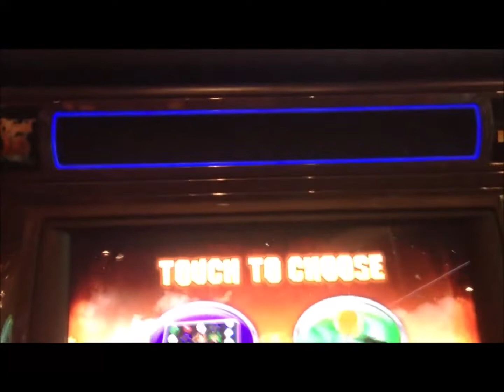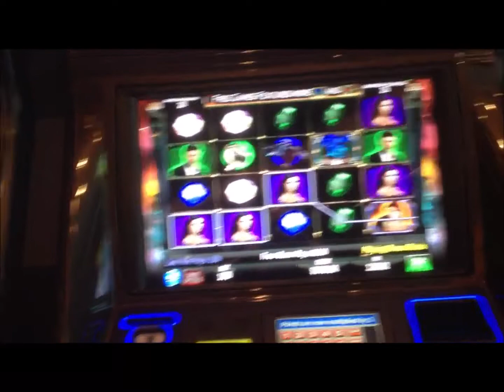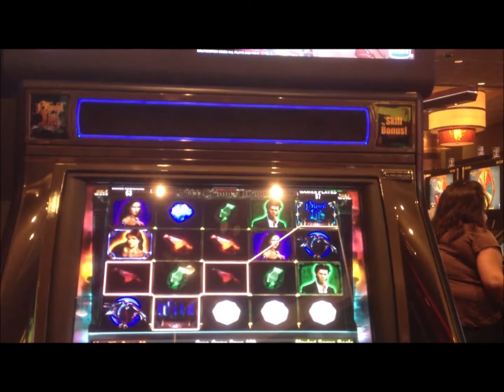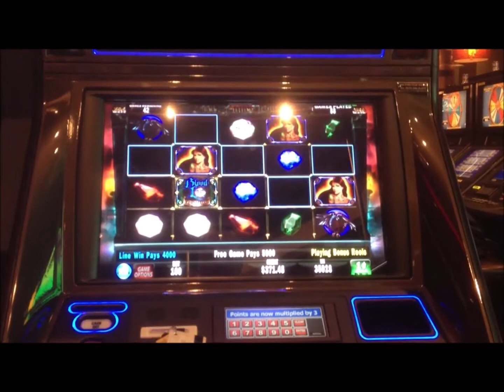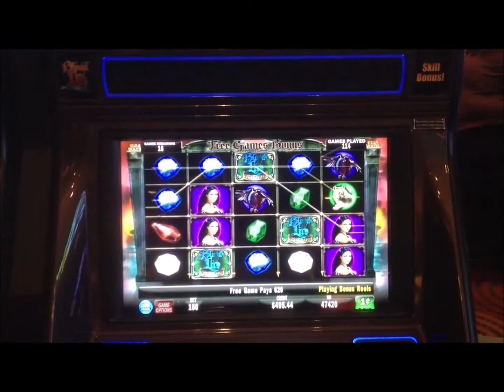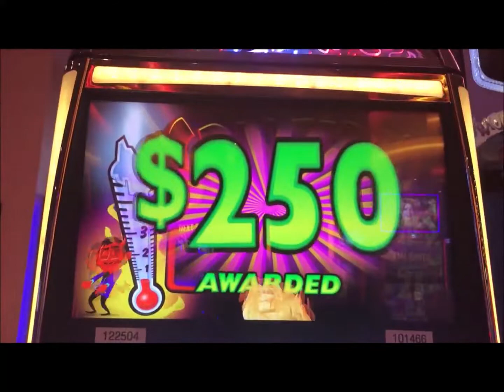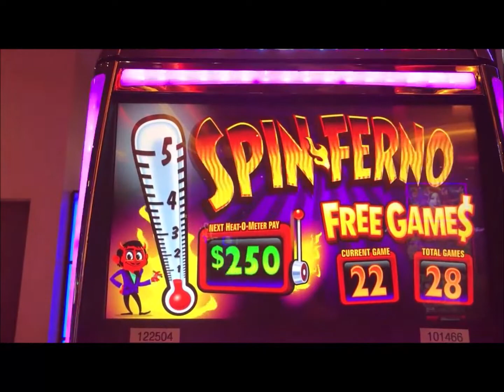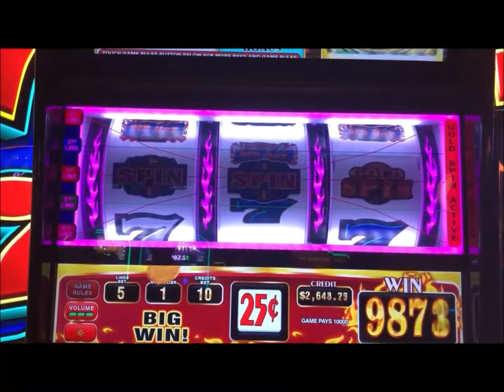Sizzle Reel - 3 of my favorite slot machine bonus rounds in a single video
I wish every trip to the casino included a win like the ones in this video. The excitement is real. I hope that everyone who watches this video experiences there own win in the near future. Misery might love company, but joy is a much better feeling to share. Best of Luck